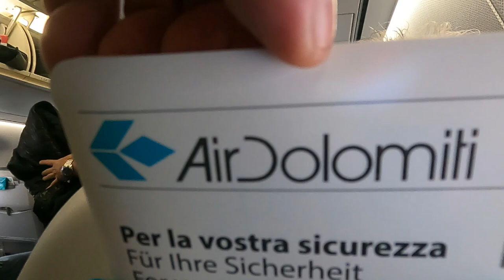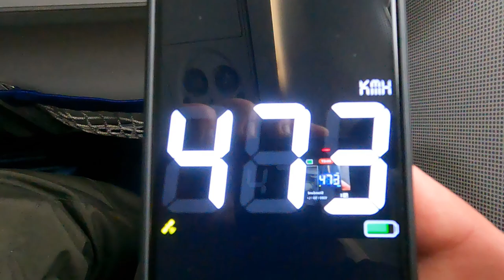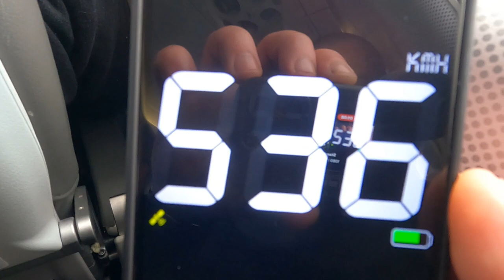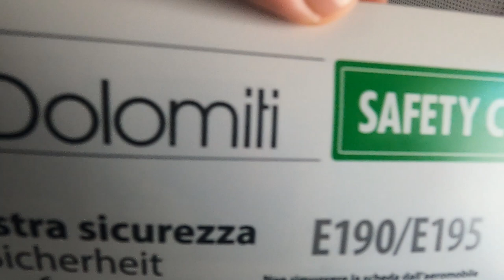Air Dolomiti LH9479 Katowice-Frankfurt E-190 Economy class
Zacznij wspierać ten kanał, a dostaniesz te bonusy:
Air Dolomiti Lufthansa Group.
E190 Katowice-Frankfurt
Marzec 2023

Best Music !!!